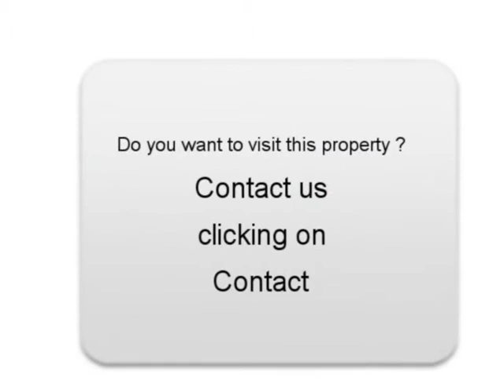Sale one Saab 9-3 Bischheim Bas-Rhin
For sale at  Bischheim  Used car Saab 9-3 of 56000 Km.
used motors Autoenvideo : Sale one Saab 9-3  Bischheim  Bas-Rhin